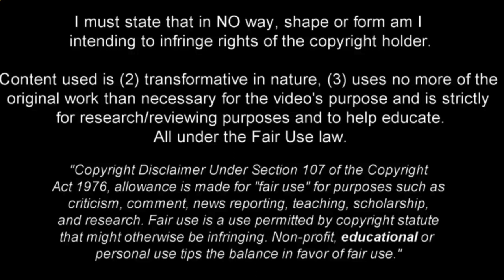Federico Redondo 🇦🇷 Tackles, Skills & Passes ● 2024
Get ready to immerse yourself in the world of Argentine football with Federico Redondo, the phenomenal Argentinos Juniors player who has caught the attention of numerous European teams.  This video will take you on a journey through his extraordinary skills, impeccable tackles, breathtaking plays and masterful passes that have made him an emerging star in the football landscape.

 From a young age, Redondo demonstrated a natural talent for football.  With explosive speed and impeccable dribbling technique, he has become a feared opponent on the pitch.  His impeccable tackles are a demonstration of tactical intelligence and controlled aggression, which allow him to steal balls with pinpoint precision.

 But he is not just an exceptional defender.  Redondo is a complete player, with an extraordinary vision of the game and a unique ability to create chances for his teammates.  His precise and bold passes often leave opponents speechless, opening gaps in opposing defenses.

 This video highlights the most exciting moments of Redondo's career, from his first matches with Argentinos Juniors to his most exciting matches against the European teams who have him in their sights.  You will see how he faced opponents of caliber, showing extraordinary determination and courage.

 Federico Redondo represents the future of Argentine football and we can't wait to see what challenges await him on his path to success.  Don't miss this video which celebrates the undisputed talent of a player destined to leave his mark on world football.